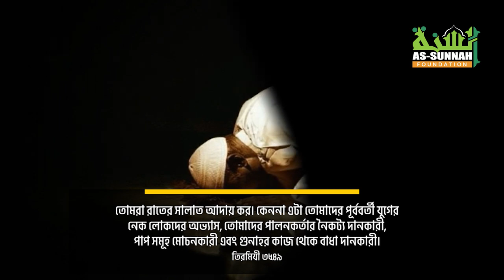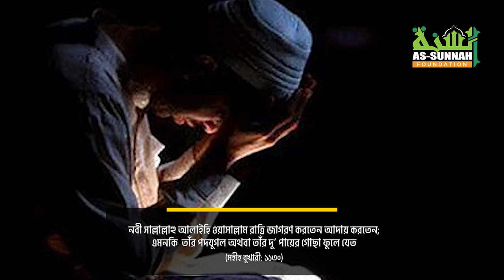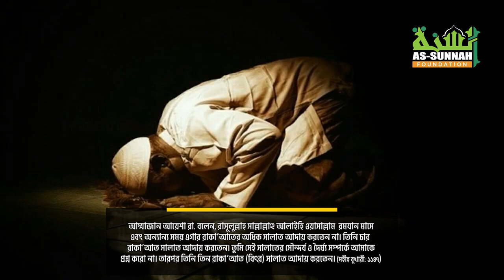তাহাজ্জুদ নামাজ কখন ও কীভাবে আদায় করবেন?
পাঁচ ওয়াক্ত নামাজে মুআজ্জিনগণ আমাদেরকে আহ্বান করেন। আর তাহাজ্জুদের জন্য স্বয়ং আল্লাহ প্রথম আকাশে বান্দাদেরকে ডাকতে থাকেন।

তাহাজ্জুদের গুরুত্ব ও পদ্ধতি জানতে ভিডিওটি দেখুন।

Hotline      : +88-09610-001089